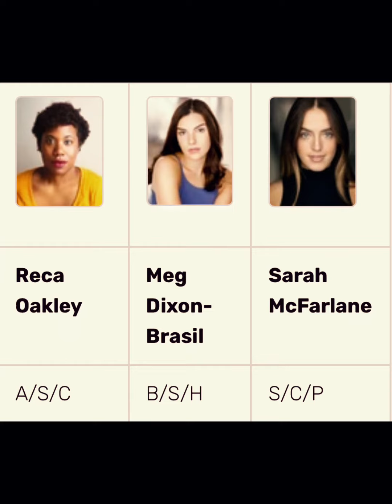If Six the Musical Alternates had Alternate Costume’s Part 2 the Breakaway production